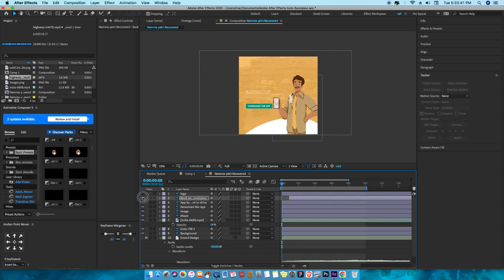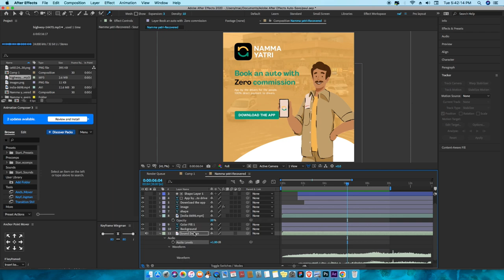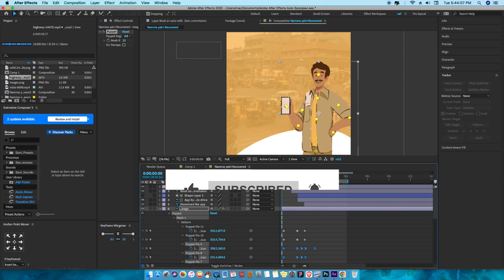Promo Motion Video Editing || Motion Graphics in Photoshop to After Effects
motion Graphics in Photoshop to After Effects